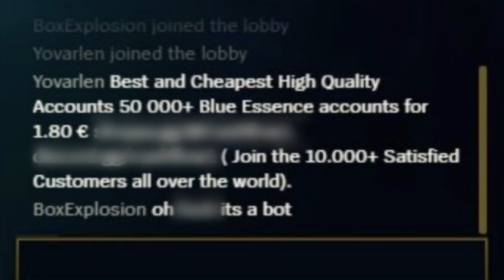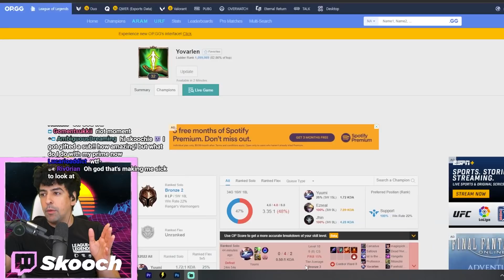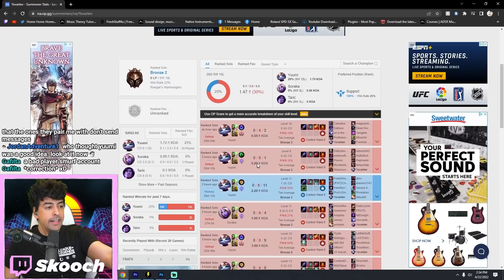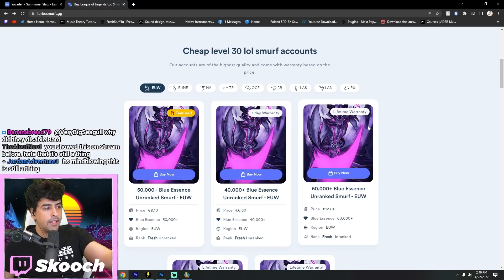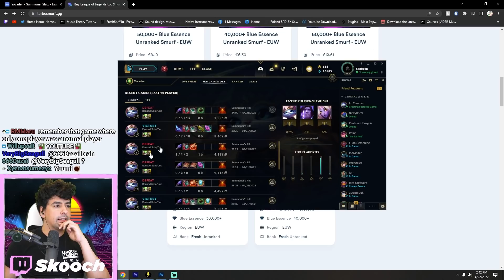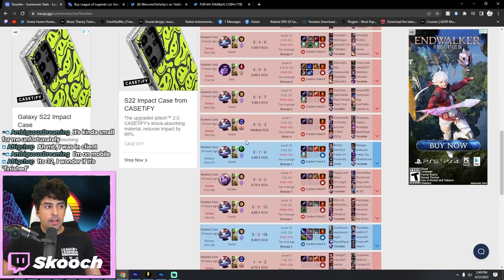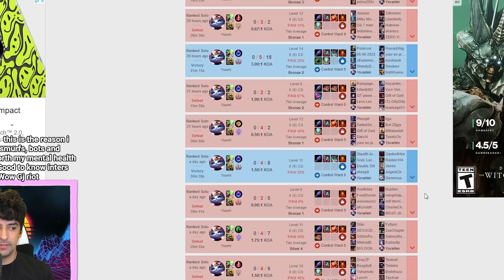Yuumi Bots Are DESTROYING Ranked